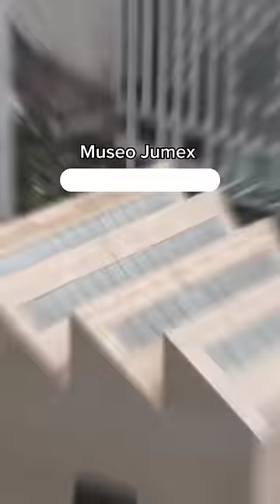🏆🏛️ Este museo fue ganador del Premio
El museo Jumex es una obra ganadora de la XXIII edición del Premio Obras Cemex, fue construida con nuestro concreto blanco, acero, cristal ultraclaro y mármol.

El concreto blanco está presente en las columnas, plafones y muros, así como en los núcleos donde se encuentran los elevadores, la escalera principal y las oficinas. ¡Una obra que alberga arte y diseño en cada rincón!